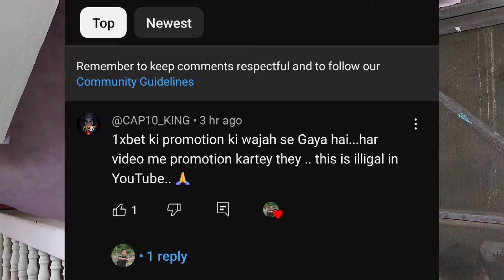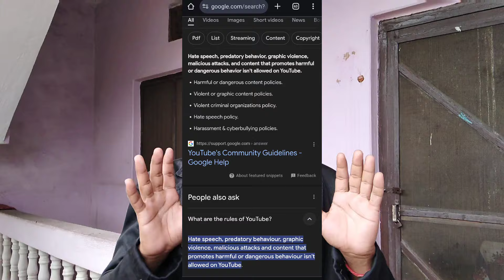1.2 Million Subscribers Wala Youtube Channel Garima Entertainment Delete Kyu Hua ? | How To Recover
1.2 Million Subscribers Wala Youtube Channel Garima Entertainment Delete Kyu Hua ? | How To Recover

Full Support:- @Garima-Entertainment23

(Your Queries)
strike,youtube strike
strike youtube
strikes
youtube community guidelines strike
youtube community guidelines strike appeal
youtube community guidelines strike kya hai
youtube community guidelines strike kaise hataye
youtube strikes
strikes youtube
community guidelines strike
strike pe youtube
strike no youtube